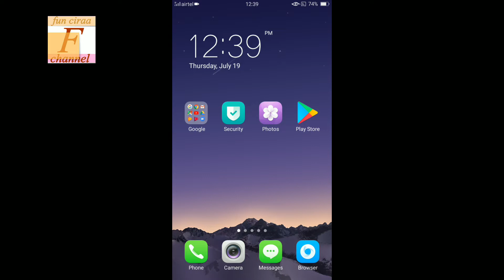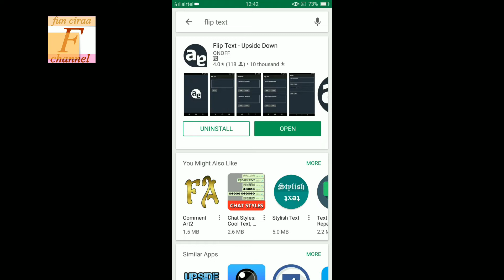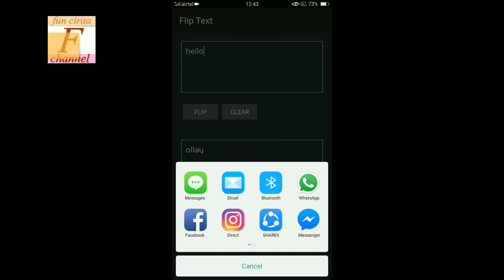Whatsapp message ko ulta karke send karna shikhe ! Fun ciraa channel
Whatsapo ka bilkul new trick hai video ko poora jroor dekhe